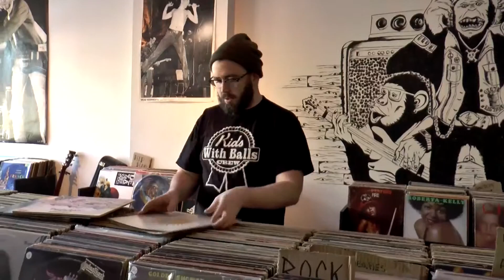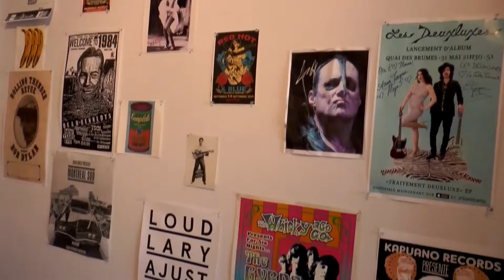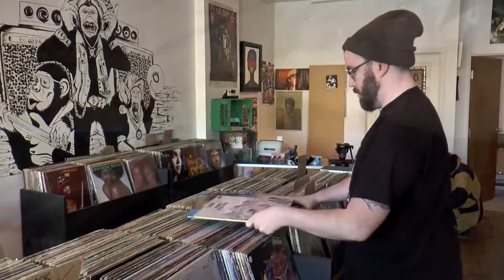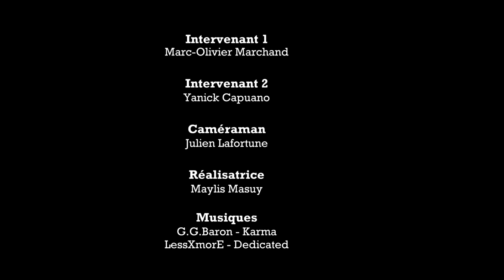Table Tournante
Ce reportage a été produit dans le cadre du cours Reportage télévisuel du programme d’Arts et Lettres du Cégep régional de Lanaudière à Terrebonne. Pour visionner d’autres réalisations de nos étudiants, visiter notre site linformateur.ca.